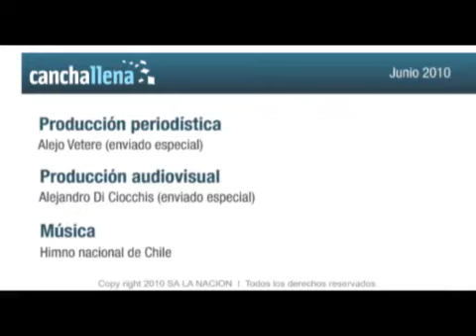Bielsa, ídolo de los chilenos